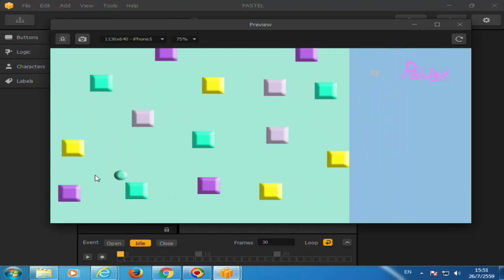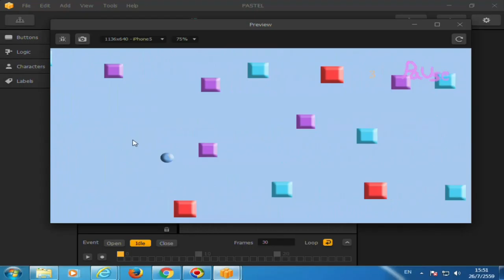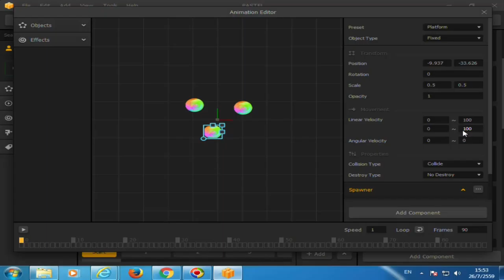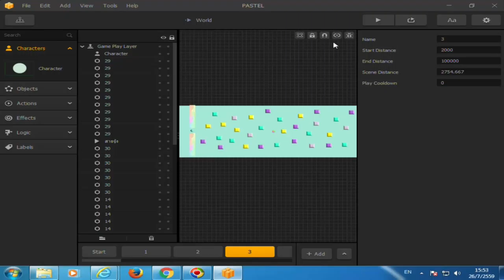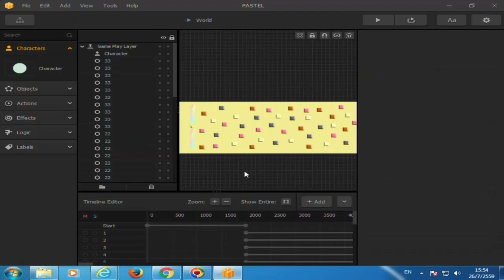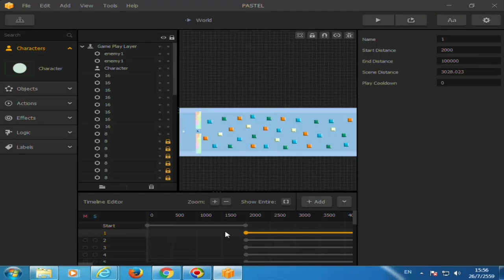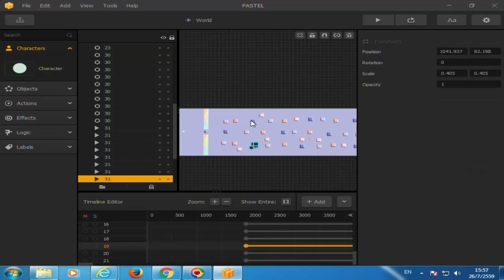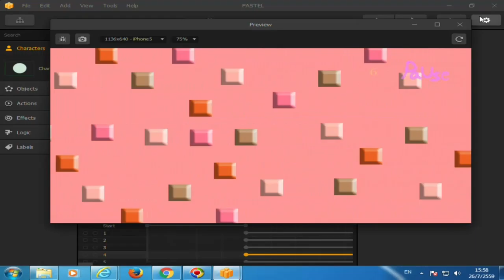BuildBox - Student Project : Pastel